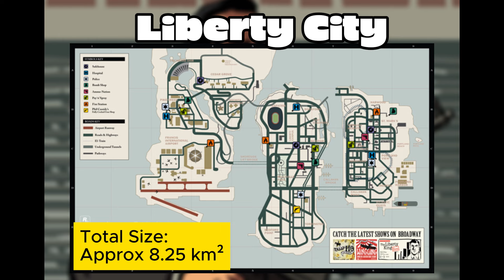Evolution Of Grand Theft Auto Map & Size. 🗺️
Use my code: mrgtfo in Epic store and in-game purchases.

Evolution of gta maps.